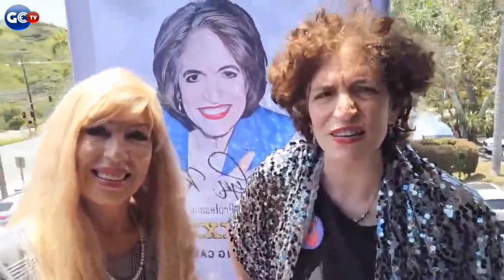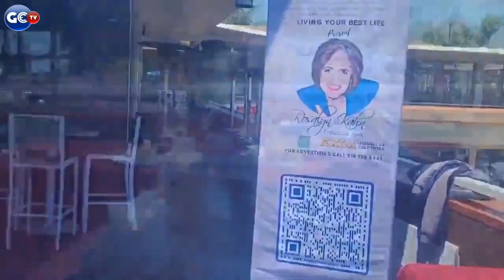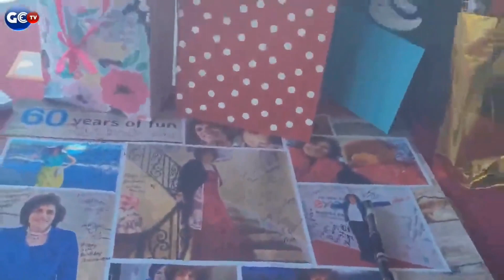60th Birthday 🎂 Celebration Rosalyn Kahn on June 3,2023 💝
Rosalyn Kahn have multiple jobs: like teacher, writer, reporter, speaker, host Events, model Fashion Shows .

Interviews people in Malibu CA